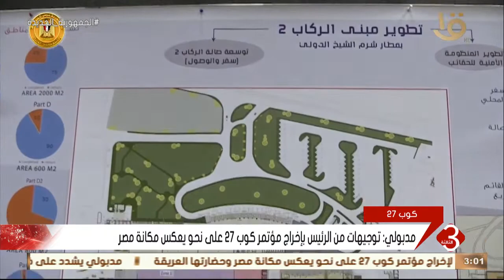نشرة الثالثة | رئيس الوزراء يتفقد اعمال تطوير وتوسعة مطار شرم الشيخ الدولي